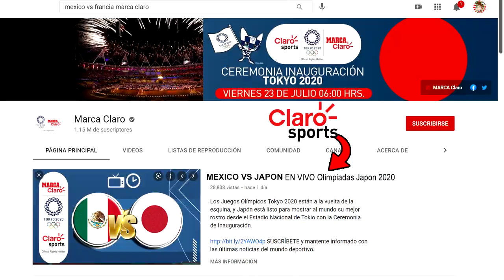🔴 MEXICO VS JAPON EN VIVO | Azteca Deportes | ✅Juegos Olímpicos Tokio | Japón VS México Donde Ver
Ver,ver el México VS Japón por marca claro tudn o canal 5, tv azteca en vivo Japón VS México Tokyo 2020

Ver, ver México VS Japón EN VIVO Donde ver, canal 5, tudn, en vivo, hora, zona fut, Japón VS México 2407/2021, les dejo los canales con país y donde ver hoy el partido México VS Japón Donde ver amistoso de Tokyo 2020,